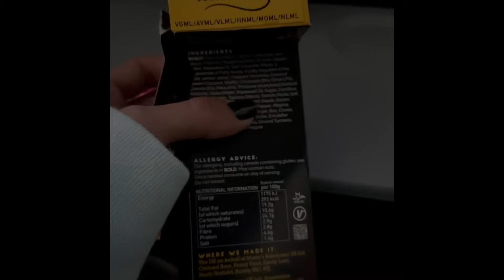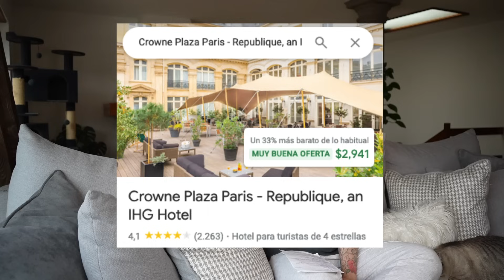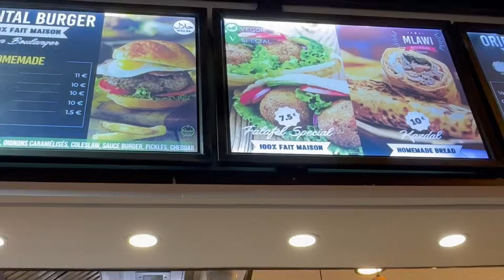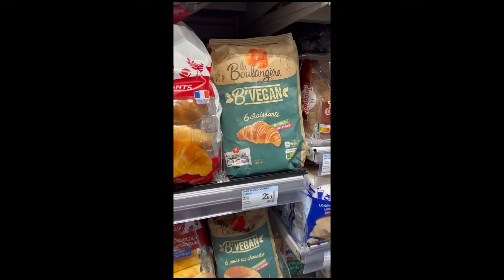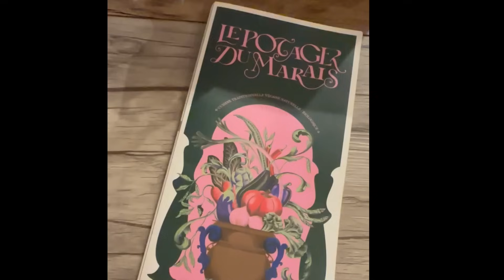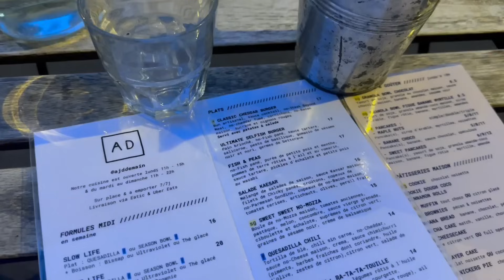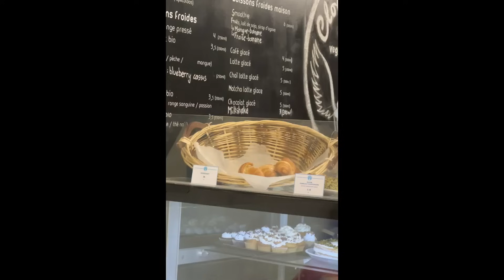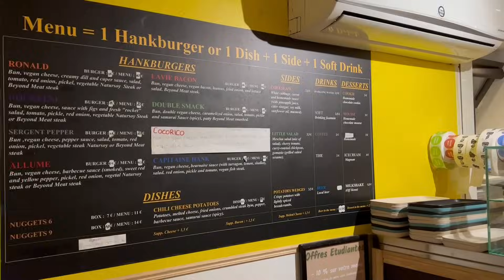Mi viaje a PARIS 💖 Tips para viajar sola, comida vegana, hospedaje, transporte. / COLLAB DOSSIER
00:00 Intro
04:45 ¿por qué elegí París?
05:50 ¿cómo empezar a planear?
10:57 ¿dónde compré mi viaje?
13:25 ¿cómo bookear el vuelo?
23:57 ¿cómo bookear el hotel?
28:00 ¿qué onda con el transporte?
33:02 internet en el teléfono
35:19 comidas
44:33 museos
50:20 idioma
55:05 como mantenerte segura viajando sola
59:10 cosas para llevar

CÓDIGO: vegan5

💙Aquí puedes comprar la proteína Falcon de Birdman
Código VEGANBOOTY para -10% en todas tus compras:

🌱 Si quieres comprar productos veganos en México, te recomiendo estas tiendas en línea.